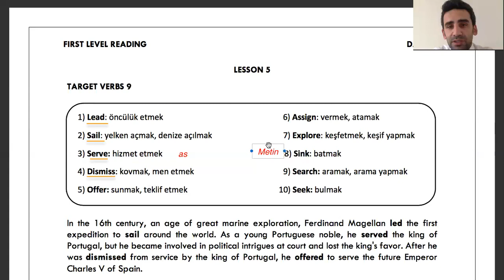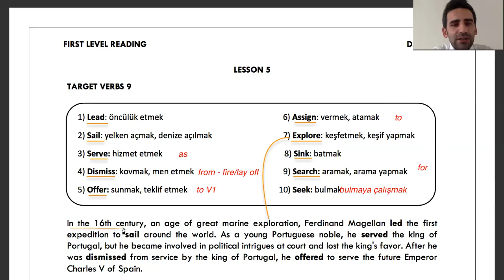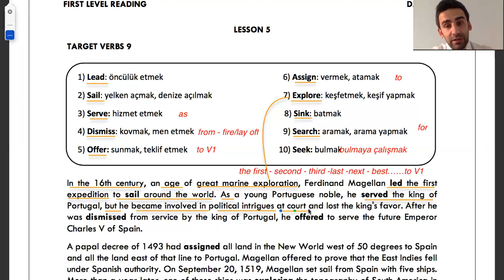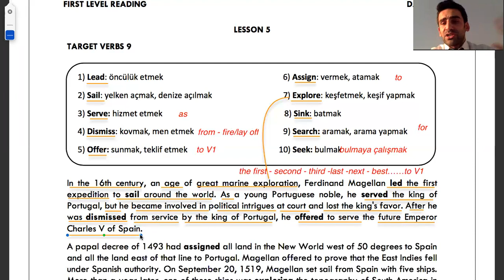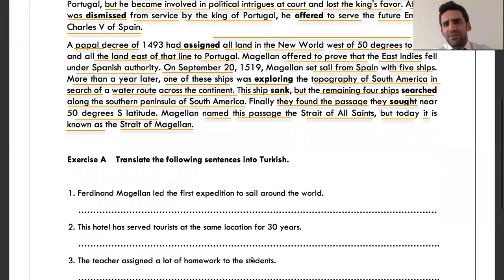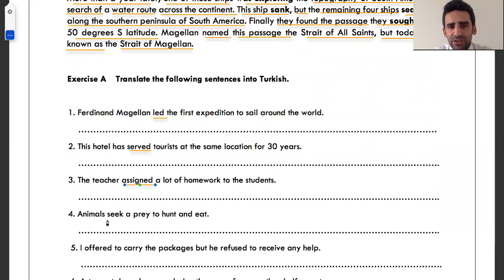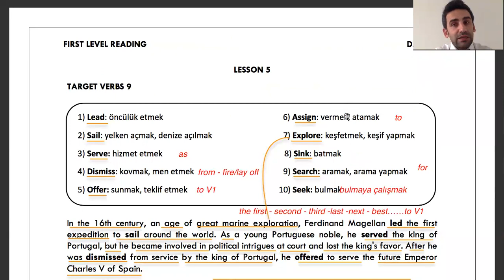YDS - YÖKDİL PARAGRAF VE KELİME ÇALIŞMASI DERS 5 PARÇA 9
Paragraflar eşliğinde Kelime ve Gramer çalışarak bilginizi ilerletin.